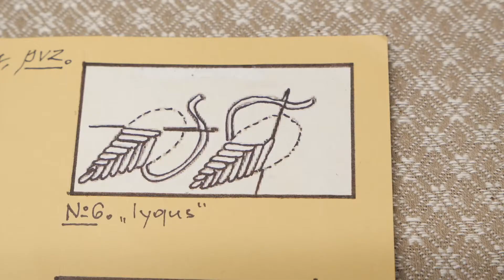6 PAMOKA - delmonų kūrimo dirbtuvės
6 PAMOKA - lygusis siuvinėjimas
Liudviko Rėzos kultūros centras kviečia į nuotolines delmonų kūrimo dirbtuves su tradicinės tekstilės meistre Irena Ungaro. Stebėdami vaizdo įrašą žingsnis po žingsnio galėsite patys susikurti savo išskirtinį delmoną.